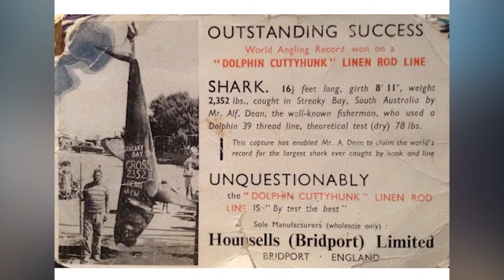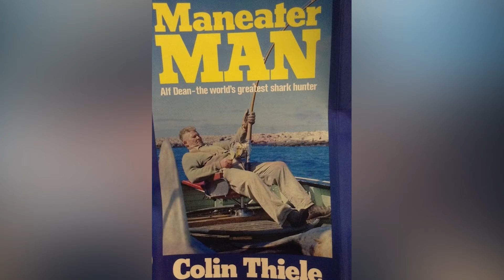10 Biggest Fish Ever Caught!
Fishing isn’t only a hobby. To some, it’s a rite of passage. To others, it’s a never ending quest to catch the elusive “big one”. The people on today’s list have caught the big one, and we are here to rank them.
The number one entry is the biggest fish ever caught, and its record has stood for a long time. How long?